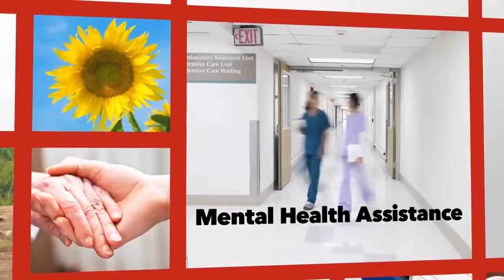Imperial County Matters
From potholes to policies, Imperial County keeps residents healthy and ensure public safety to protect our citizens, maintain public information as well as coordinate elections.